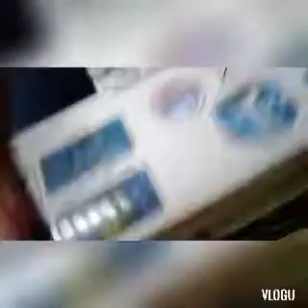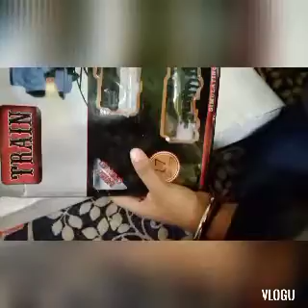unboxing trains (ASMR)